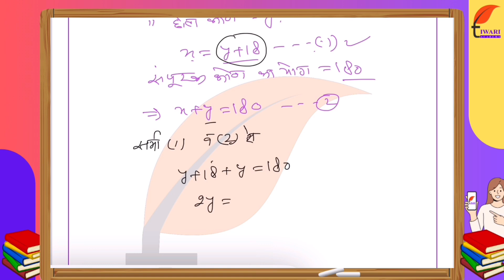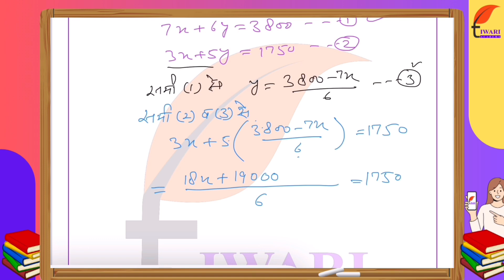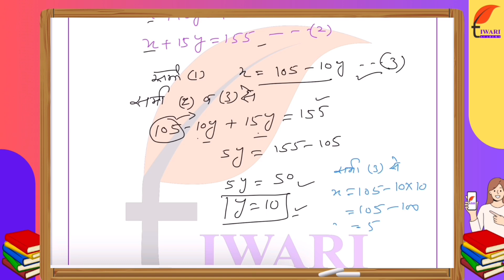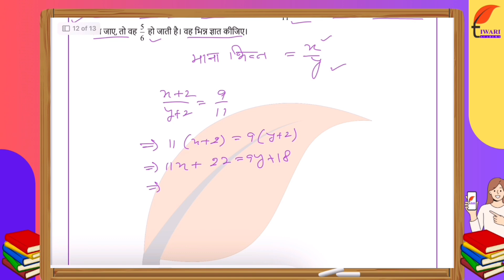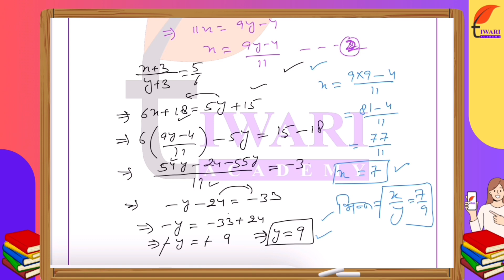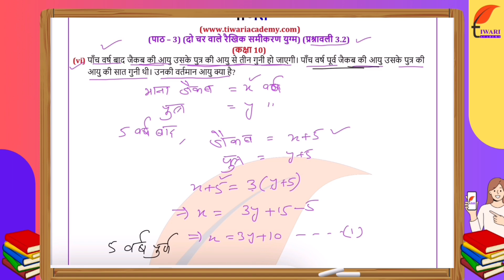NCERT Solutions for Class 10 Maths Chapter 3 Exercise 3.2 Question 3 दो चर वाले रैखिक समीकरण युग्म.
NCERT Solutions for Class 10 Maths Chapter 3 Exercise 3.2 Question 3 दो चर वाले रैखिक समीकरण युग्म in Hindi Medium by Tiwari Sir. कक्षा 10 गणित अध्याय 3 प्रश्नावली 3.2, and get all the videos and text format solutions.